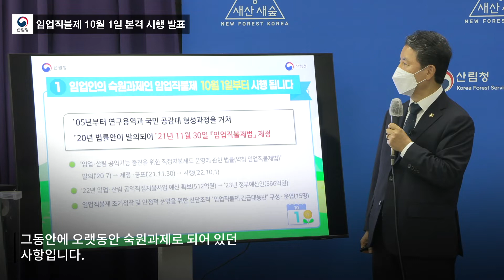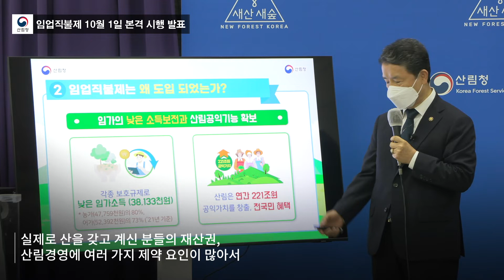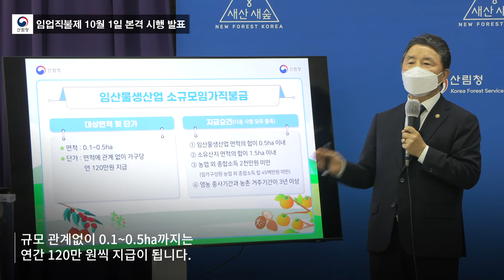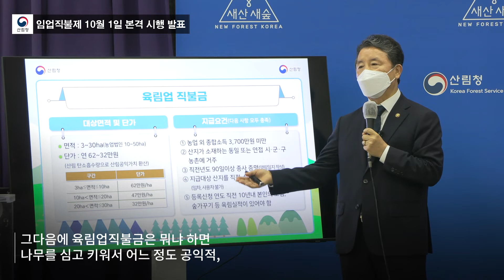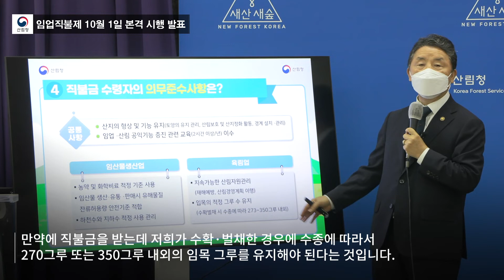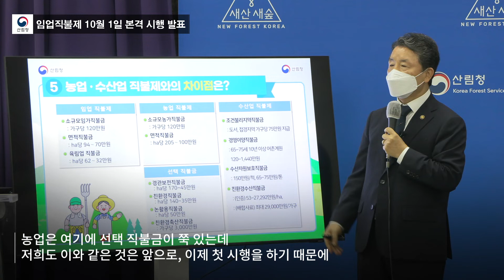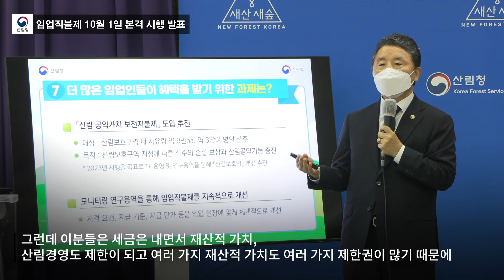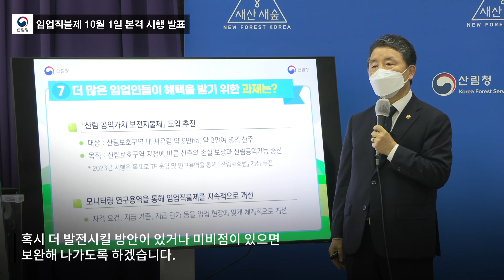[브리핑]임업직불제 10월 1일 본격 시행 발표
임업직불제 10월 첫 시행, 숲의 공익가치 높인다!
- 11월부터 직불금 지급해 임업인의 소득향상 기대 -

✔임업인 약 2만8천 명 수혜와 산림의 공익기능 증진 기대
✔직불금 수령자 자격요건 검증, 의무준수사항 점검 등 체계적 관리